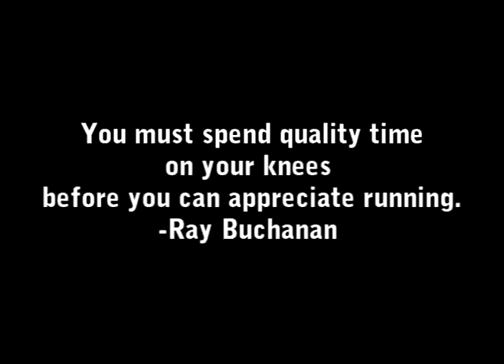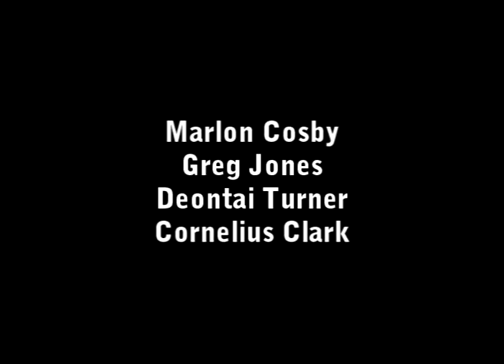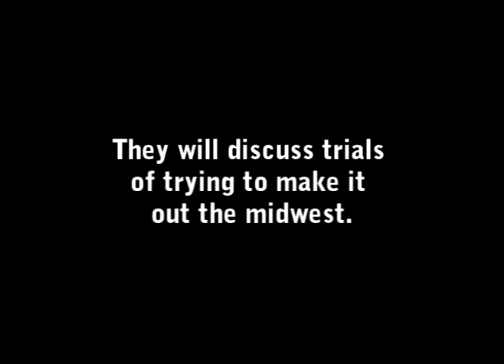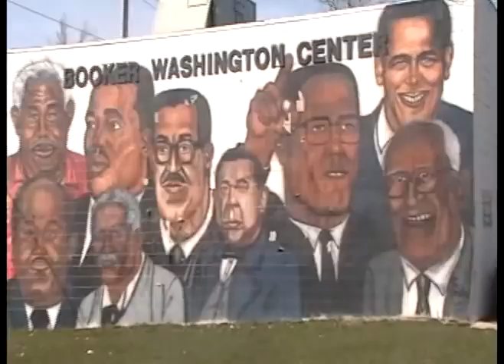"Rock Town Sound" Documentary Trailer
The Rock Town Sound is an independent  90 min. music documentary produced by Play Ray Productions. Filmed inside the Workshop Studio and various other locations, this documentary charts the life of up and coming, as well as seasoned musicians singers and producers in the Rockford area.

The documentary provides a behind the scenes look at "Rock Town"... the producers, composers, groups and singers. See talented artists combine their minds and voices to complete harmony. They discuss their trials and tribulations of trying to make it out of the Midwest in pursuit of stardom or being a major player in the music industry. Play Ray sits down with them and discusses their unending passion for making music, all with a strong belief that their next track or beat will be the one to take them to the next level!

Plus exclusive footage of area bands , praise and worship teams and much more!